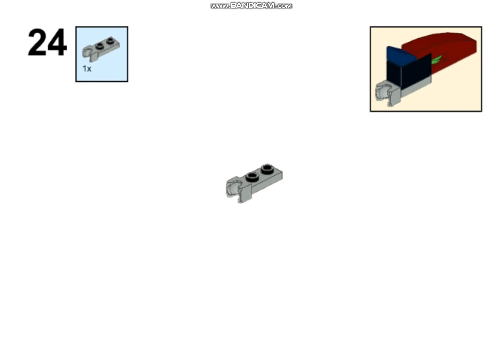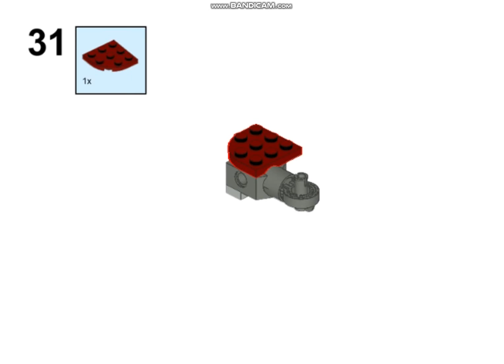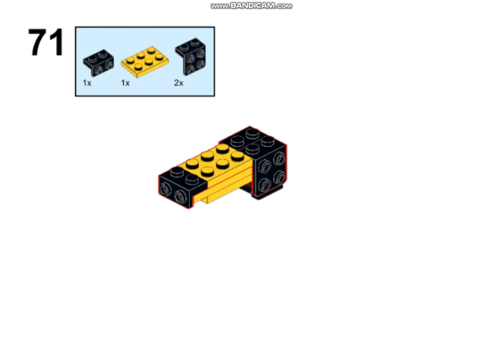Lego 31102 one set alternate build - Spinosaurus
Lego 31102 alternate build for one set - Fire Dragon